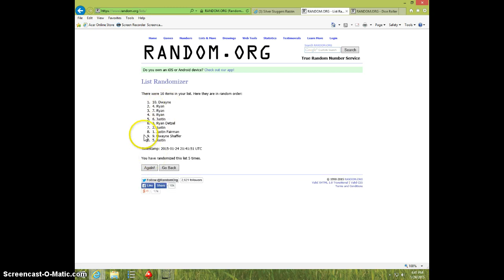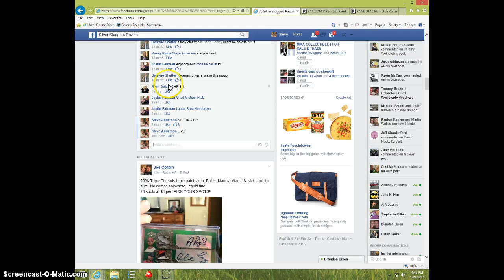BRANDON PHILLIPS TRIBUTE/5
KASEY RAIOS